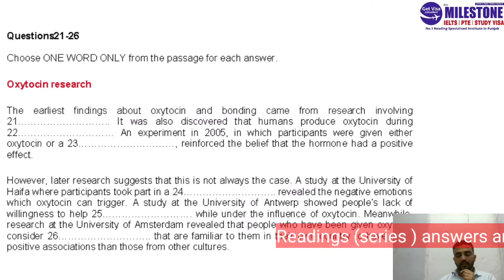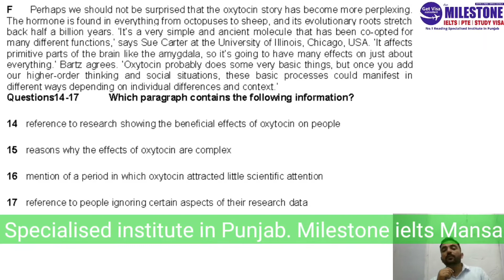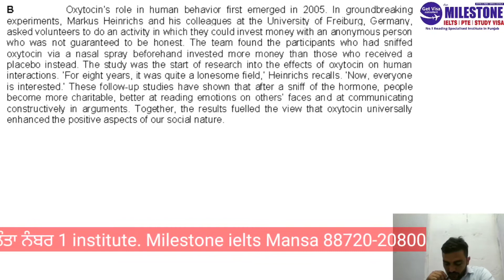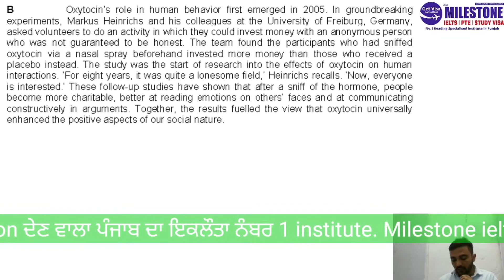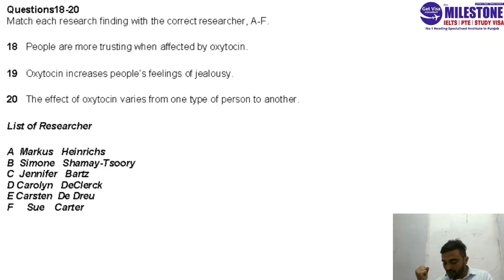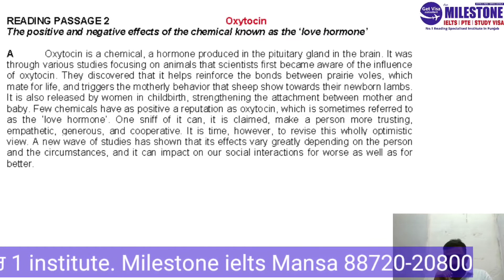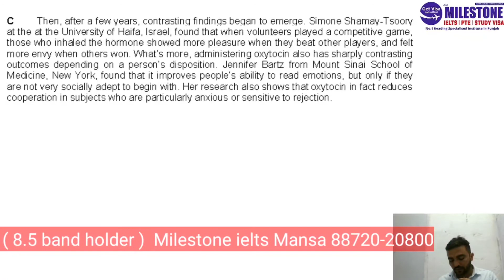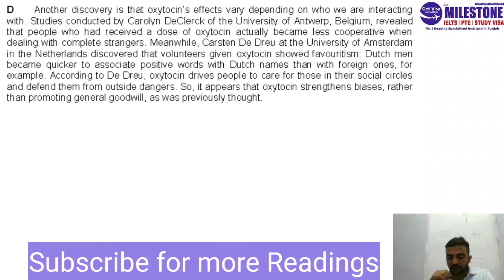Oxytocin Research | Reading Answers | Tips | Explanation | Cambridge Book 13 | Test 2 | Passage 2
1. Expert Trainers with Minimum 8 Bands ( Winner of Best Teacher's Award )
2. Best Quality Study Material ( Repeated in almost every Exam )
3. Tie up with Former IDP Examiner & Overseas Trainers for Special Sessions ( Tips & Tricks )
4. 15 Days Master Classes before Exam ( Increase your .5 to 1 Band )